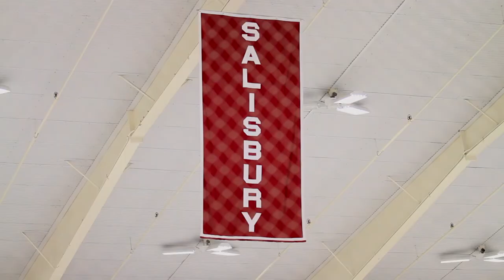Loomis Chaffee Boy's Ice Hockey Highlight Video